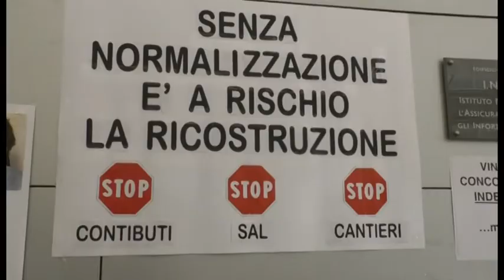Utr, sciopero dei lavoratori